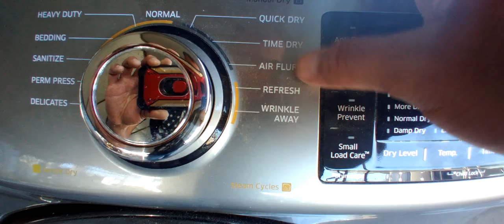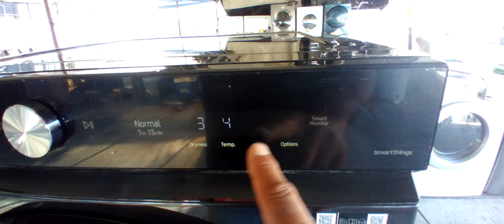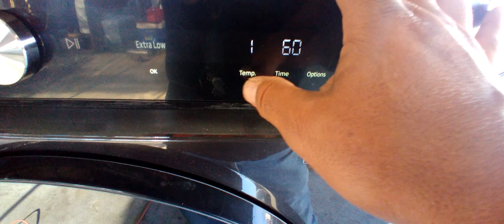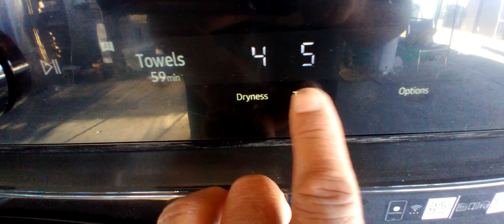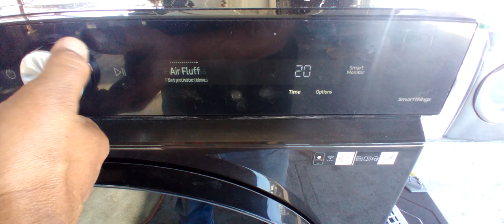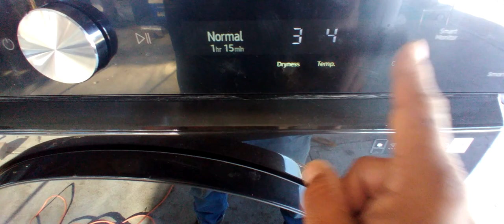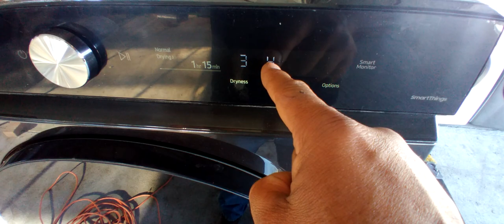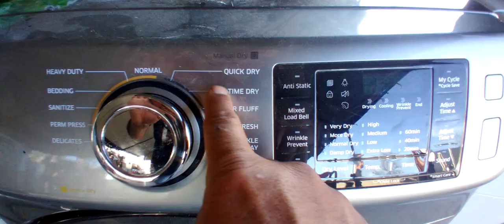Spanish 🤔 Como Se Usa Una Secadora Samsung 2023 y 2022.